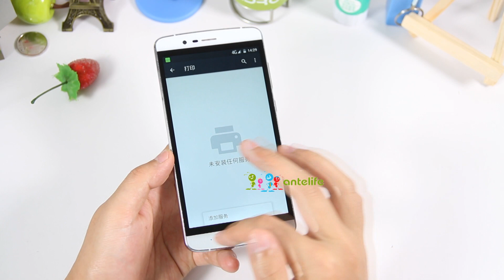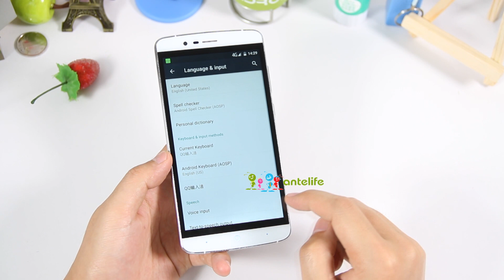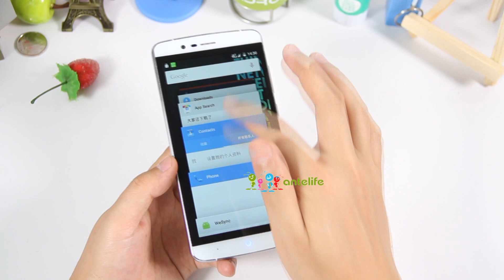Elephone P8000 First Look-Comes With FingerPrint ID 4200mAh Battery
Highlights

- 4200mAh Battery
- Fingerprint ID Function
- 5.5 Inch Screen, 1920*1080 Pixels
- MTK6752 64bit 1.7GHz Octa Core
- Support 2G & 3G & 4G LTE Network
- 3GB RAM + 16GB ROM
- 16 MP Back Camera + 8 MP Front Camera
- Android 4.4 System ( Android 5.0 OTA Update Soon )